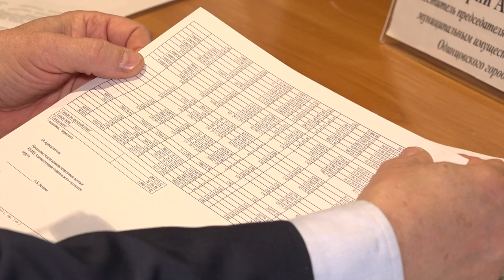Межведомственная комиссия: итоги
Свыше 400 миллионов рублей в этом году поступило в консолидированный бюджет Московской области. Об итогах работы Межведомственной комиссии по погашению налоговой задолженности – наш материал.